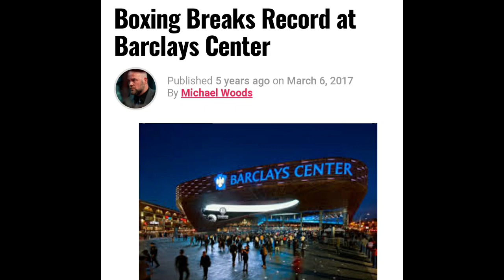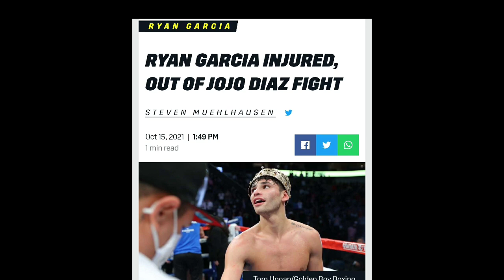GERVONTA TANK DAVIS STAR POWER CAN NO LONGER BE DENIED. BREAKING RECORDS !!